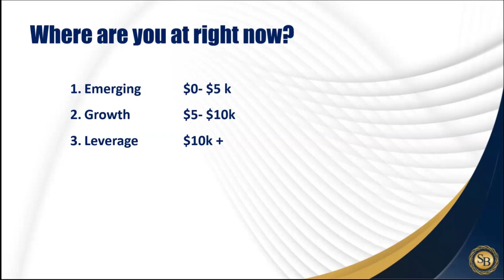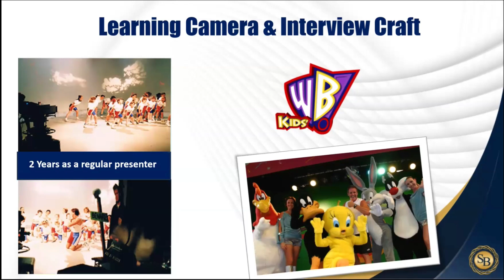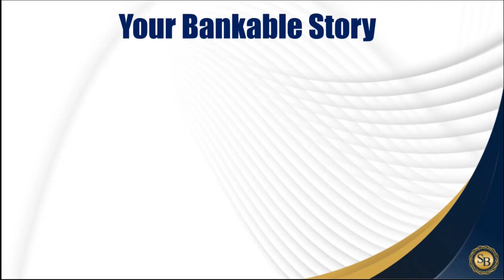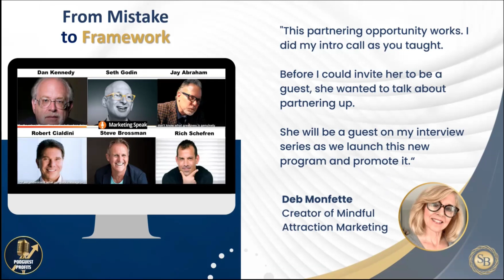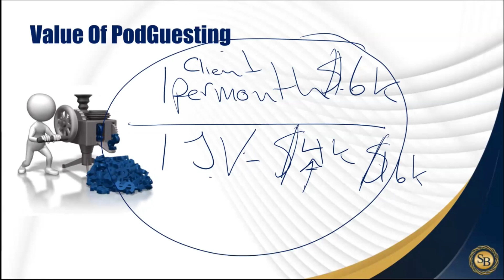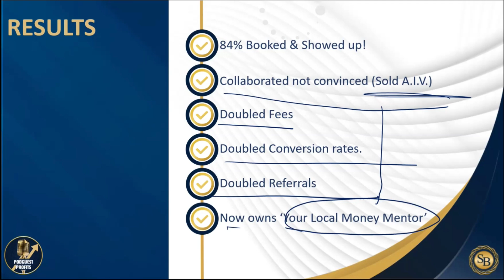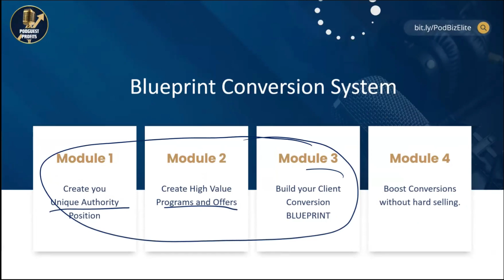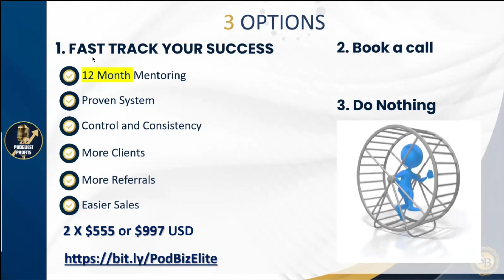PodGuest Profits Fast Track Chuck Anderson Replay